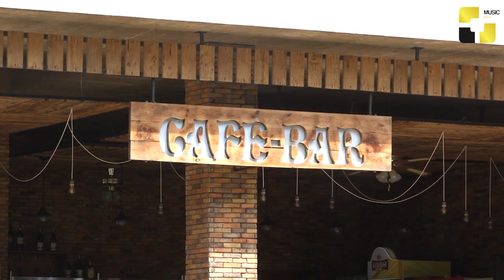სასტუმრო კოლხი სექტემბრიდან დამსვენებლებს განსაკუთრებულ ფასებს სთავაზობს